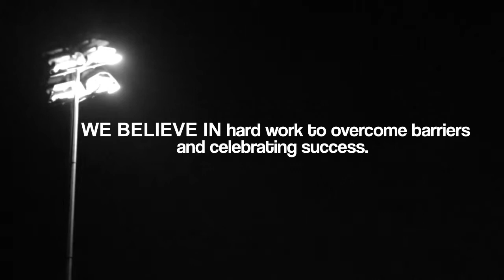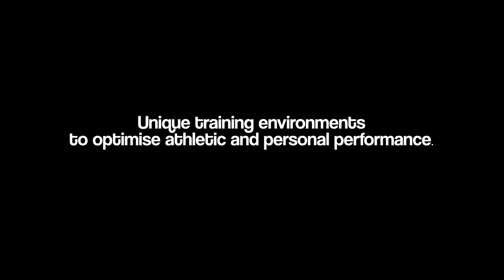AUT Millennium Athlete Development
Be the best you can be. Opportunity, education and support for young athletes.